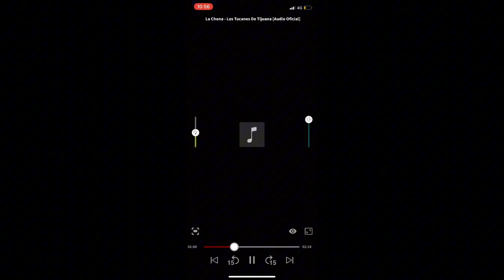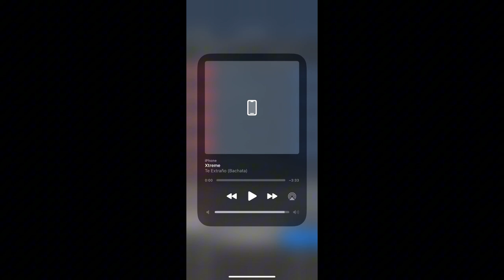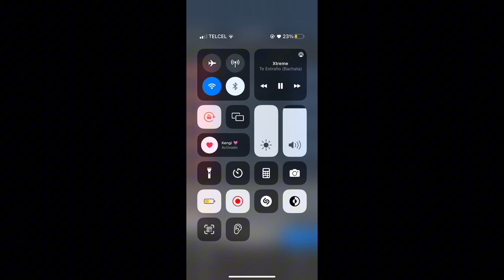No tengo derechos de autor domingo